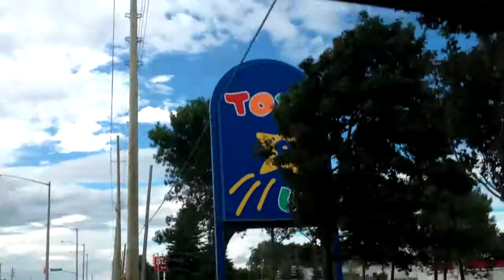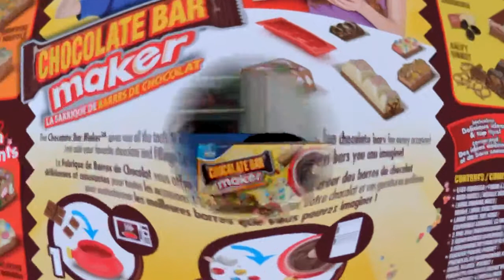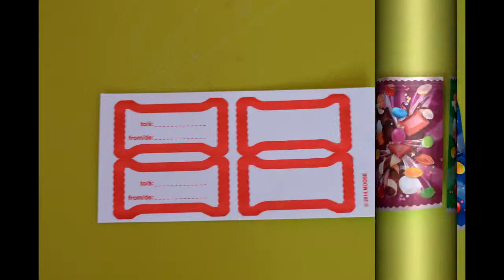Making Chocolate Bars Using Easy Chef Chocolate Bar maker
Making homemade chocolate bars was fun and easy using Easy Chef Chocolate Bar Maker. I made these all by myself and the chocolate tasted so good. I used smarties, M&M`s and gummy bears to make them even tastier.

You can probably find the Easy Chef Chocolate Bar Maker online but my mom and dad took me to Toys R Us and I found it there. (My favorite store in the whole world)